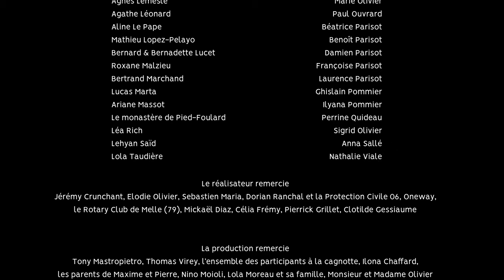Mon reflet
Tom - Maxime Landais
L’anonyme - Pierre Charasse
Stéphane - Frank Vola
Valérie - Sabrina Le Roux
Tata - Patricia Lionel
Mère de Tom - Imen Turki
Coco - Ghislaine André Ferri

FIGURANTS
Judith - Catherine Hugary - Élodie Olivier  - Laura Four - Benjamin Blachier  - Gilles Rustenholtz - Yvon Glérant  - Maryline Herckez - Jonathan Viale - Nadine Giribone

ÉQUIPE TECHNIQUE
Écrit et réalisé par Uriel Parisot
Chargée de production - Clotilde Gessiaume
Assistante réalisatrice - Clotilde Gessiaume
Chef opérateur - Joachim Tournebize
Assistante caméra - Océane Moreau
Cheffe Électro - Amélie Didier
Électro - Corey Piotton & Élise Poulain
Son - Mathieu Lopez-Pelayo
Scripte - Fantine Arnould
Cheffe déco - Emma Leroy
Equipe déco - Elodie Bard & Baptiste Bertin
Régie - Elodie Bard & Nino Moioli
Maquillage - Fantine Arnould
Costumes - Emma Leroy
Transport - Emma Leroy, Jonathan Viale, Axel Viano, Thomas Virey
Montage - Alice Fleuriau-Château
Mixage et design sonore - Mathias Jacquart
Compositeur - Elouan Guillard
Étalonnage - Joachim Tournebize
Making-off - Axel Viano
Story Board - Marie-Violette Angebaud
Aide au casting - Tony Mastropietro, Célia Frémy

LE RÉALISATEUR REMERCIE
Jérémy Crunchant, Élodie Olivier, Sébastien Maria, Dorian Ranchal et la Protection Civile 06, Oneway, le Rotary Club de Melle (79), Célia Frémy, Pierrick Grillet, Clotilde Gessiaume

LA PRODUCTION REMERCIE
Tony Mastropietro, Thomas Virey, l’ensemble des participants à la cagnotte, Ilona Chaffard, Les parents de Maxime et Pierre, Nino, Lola Moreau et sa famille, Monsieur et Madame Olivier